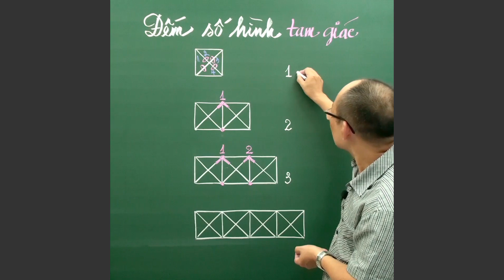Đếm số tam giác trong mỗi hình